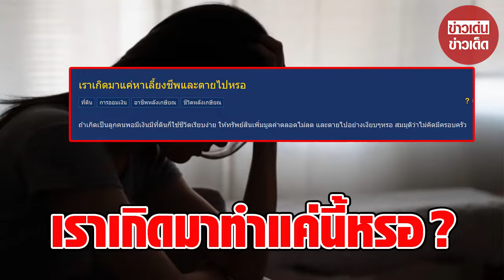สาวตัดพ้อ ถามชาวเน็ต “คนเราเกิดมาแค่หาเลี้ยงชีพแล้วตายไปเหรอ?” ทำคนคอมเมนต์สนั่น : RECAP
สาวตัดพ้อ ถามชาวเน็ต “คนเราเกิดมาแค่หาเลี้ยงชีพแล้วตายไปเหรอ?” ทำคนคอมเมนต์สนั่น ทั้งให้กำลังใจ ทั้งตำหนิ : RECAP

00:00 - Intro
00:10 - News
01:00 - Minute